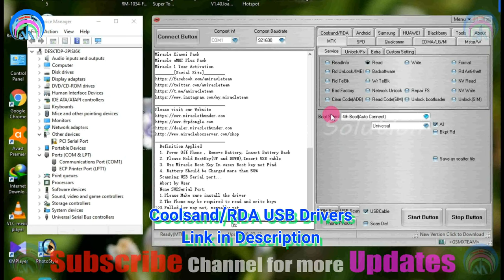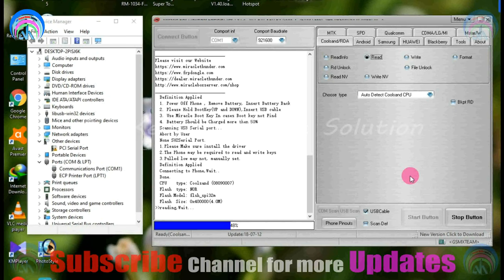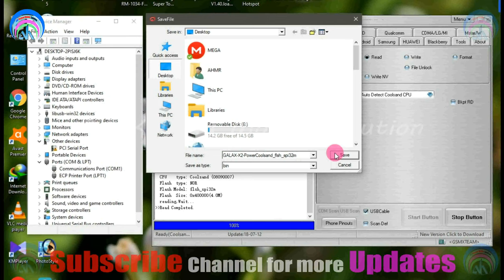(4K) GALAX X2 Power Flash File Free Download | Miracle Crack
GALAX X2 Power Tasted Flash File
GALAX X2 Power Coolsand Flash File
GALAX X2 Power Flash File Free Download